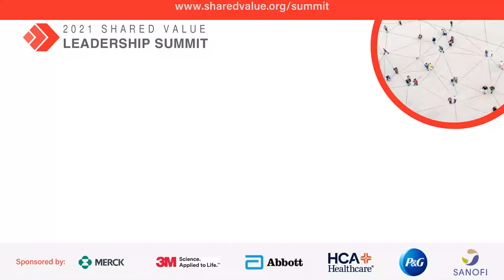Advancing Equitable Economic Opportunity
Melody Barnes - Co-Director, University of Virginia Democracy Initiative
Rebecca Marmot - Chief Sustainability Officer, Unilever